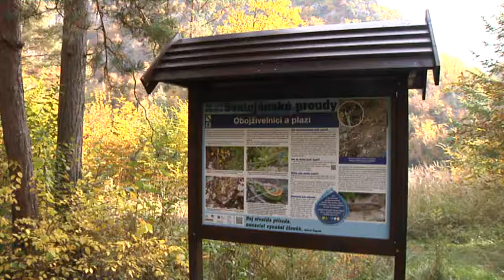Naučná stezka ČSOP / NET4GAS Blíž přírodě Svatojánské proudy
Stezka skalami nad řekou Vltavou z Třebenic do Štěchovic vede místy s bohatou historií i krásnou přírodou. Kdysi divoký kaňon, postrach vorařů, si i dnes, po výstavbě Štěchovické přehrady, zachoval mnoho ze svého půvabu. Místo si pro svou atmosféru oblíbili turisté i trampové, kteří zde založili jednu z prvních osad, známou Ztracenku. Původní naučná stezka byla ve velice špatném stavu. V roce 2013 byla díky programu NET4GAS Blíž přírodě kompletně zrekonstruovaná Českým svazem ochránců přírody. Je dlouhá 8,5 km a má 15 zastavení. Více informací najdete na